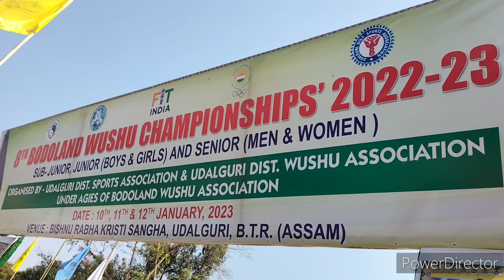WUSHU //Competion Five // Dist.Venue.. Bishnu Rabha Krishti Sangha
WUSHU // Competion Five District.Bhisnu Rabha krishti Sangha

Re-uploading on any other social media platform without any prior

permission of the owner strictly prohibited